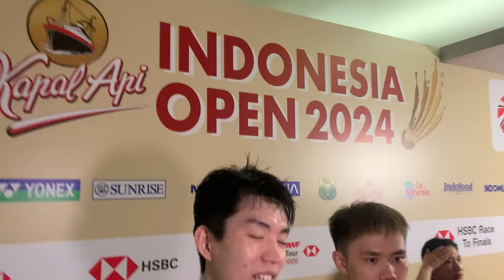Interview Man Wei Chong/Tee Kai Wun, beregu lelaki Malaysia mara ke pusingan akhir Indonesia Open 24